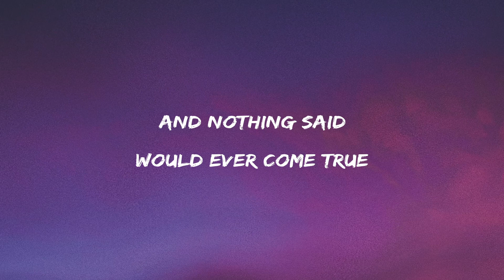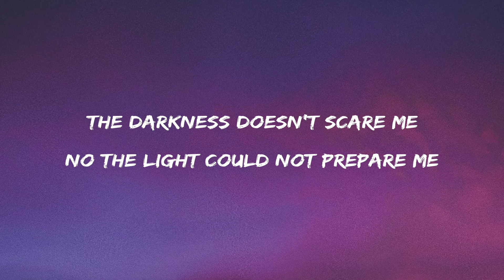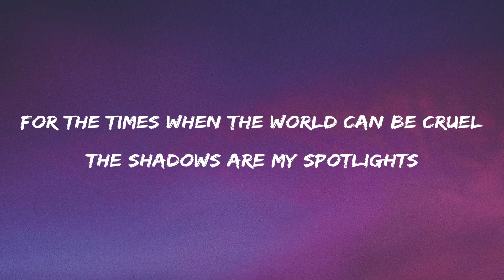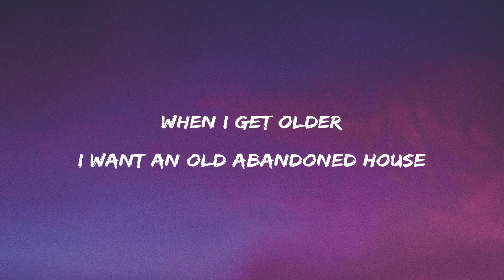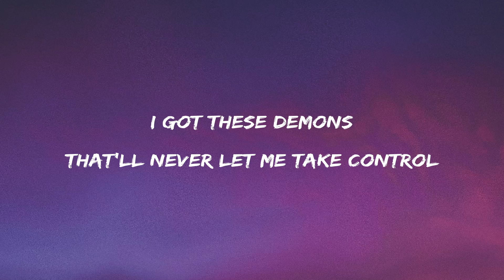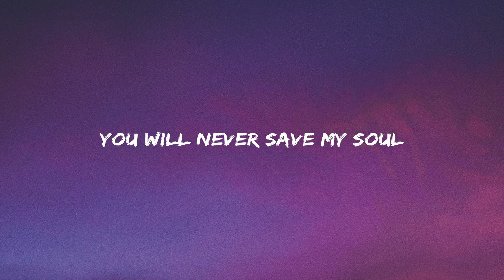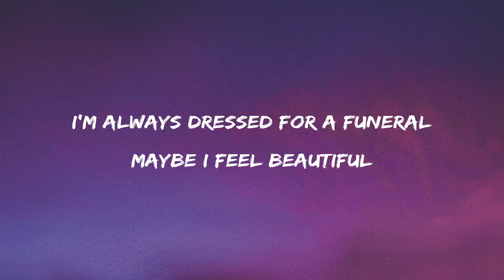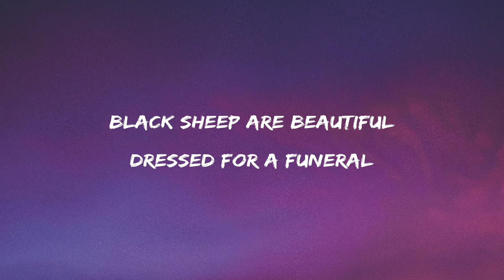Rachel Lorin - Funeral (Lyrics) | Hits Music Everyday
🎤 Lyrics: Rachel Lorin - Funeral

When I was young I always pictured getting married in an old cemetery
with you
I had it in my head that all the flowers should be dead
And nothing said would ever come true

The darkness doesn’t scare me
No the light could not prepare me
For the times when the world can be cruel
The shadows are my spotlights
I’m not myself until the night
I’m sorry that’s not normal to you

I’m always dressed for a funeral
Maybe I feel beautiful
Wrapped in black
Cause bad girls like all the strange & unusual,
Black Sheep are beautiful
Dressed for a funeral

When I get older I want an old abandoned house
With skeletons in the attic that never make a sound
Crystal chandeliers and all the cobwebs on the ceiling
My only friends are ghosts cause they know how I’m feeling

Blood stains and bite marks
Lie down in graveyards
Find out what makes my heart cold (cold)
Hexes & hearses
Coffins & curses
Are the prettiest things I know

I like the things that make most people feel uncomfortable
I got these demons that’ll never let me take control
But I want it all
You will never save my soul